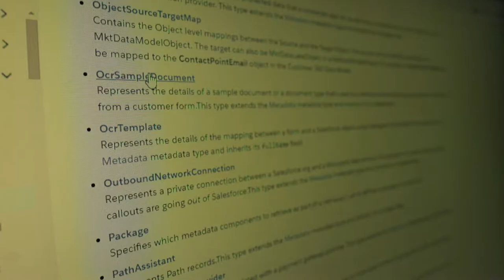But SOMETIMES you have to PIVOT, right??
Trying to find my focus in this software engineering and entrepreneur game.